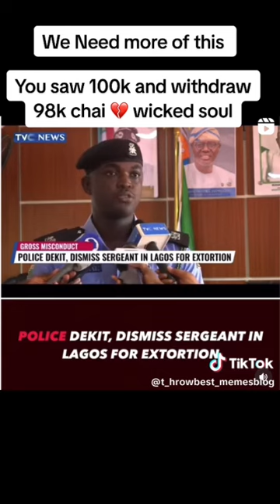POLICE EXTORTION IN NIGERIA